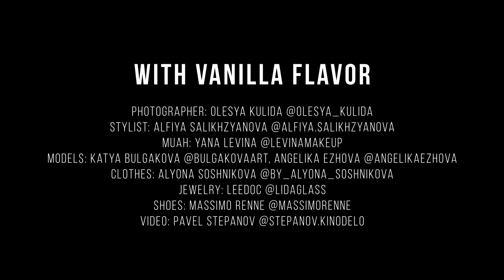WITH VANILLA FLAVOR by Olesya Kulida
A longing for vanishing femininity and refined aristocracy.

Photographer: Olesya Kulida @olesya_kulida
Wardrobe Stylist: Alfiya Salikhzyanova @alfiya.salikhzyanova
Make up artist: Yana Levina @levinamakeup
Videographer: Pavel Stepanov @stepanov.kinodelo
Model: Katya Bulgakova @bulgakovaart
Model: Angelika Ezhova @angelikaezhova